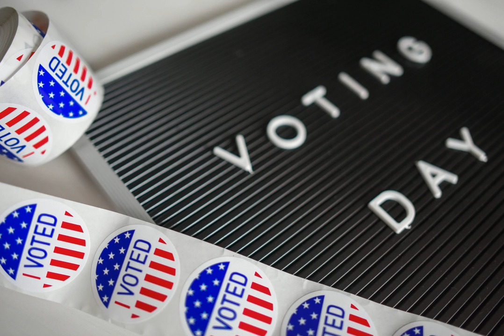Project Patel - VOTE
My rap for the month of October. Haven't had as much motivation lately but wanted get something out there for the culture. GO VOTE!

for non-profit use

LYRICS:

shout out to Bolivia
to democracy
no more CIA coups
 no more CIA ghouls

go to the ballot box
spit like a clever fox
go out to vote
do rock the boat

VOTE BIDEN VOTE HARRIS
say no to white terrorists

i still want the justice for breonna taylor
i am a pirate what a seas to sailor
give me these lyrics to take out my anger
keep them going, end on a (cliff) hanger
 keep spitting keep slaying another banger

hit you with my fast words
lyrics absurd
take out my stress
another game of chess
then im off to rest

ive been feeling down
feeling separated
underestimated
underrated
i want to be celebrated
 find the right girl so i can be infatuated
economy that's not inflated
not degraded
you know im never faded

fight for 15
for the greens
fight for the trees
fight for the bees

do it for the culture
dont feed the vultures
spend more money on infrastructure

it always darkest before the dawn
faster than the flash im Dr. thawne
 grow up show up like Obi-wan
teach the youth like they a padawan